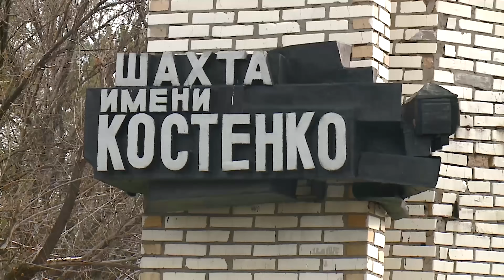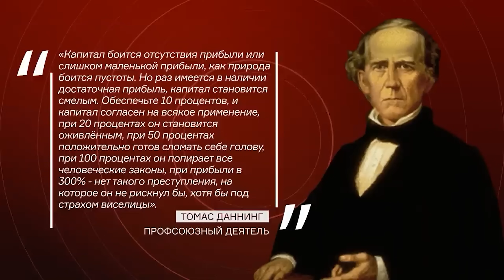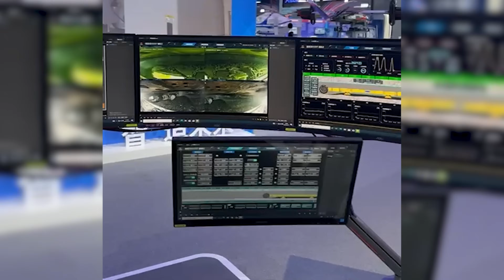В Казахстане снова гибнут шахтёры. Когда это закончится?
В этом выпуске мы расскажем о подробностях трагедии, произошедшей на шахте имени Костенко в Карагандинской области, принадлежащей "АрселорМиттал Темиртау". В результате взрыва на шахте погибли более 30 человек. Президент Касым-Жомарт Токаев уже посетил место ЧП и выразил соболезнования семьям погибшим. Отметим, что 29 октября объявлен, днем общенационального траура.
Присоединяйтесь к нам, чтобы быть в курсе последних событий.